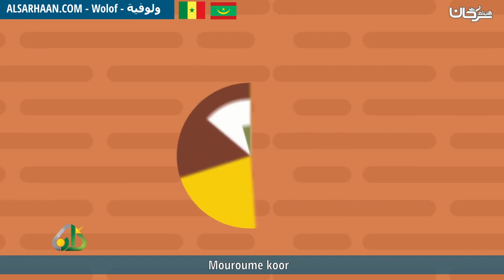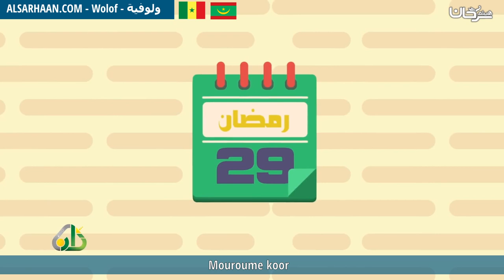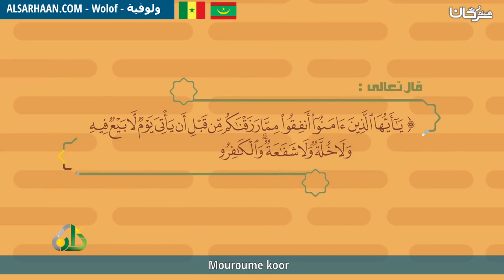Mouroume koor زكاة الفطر